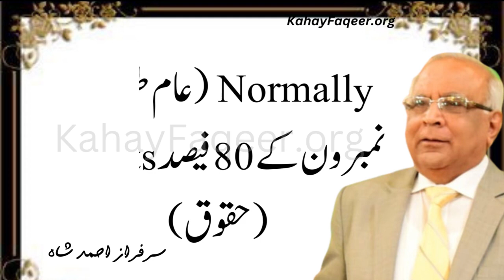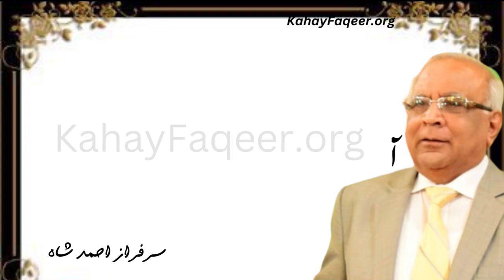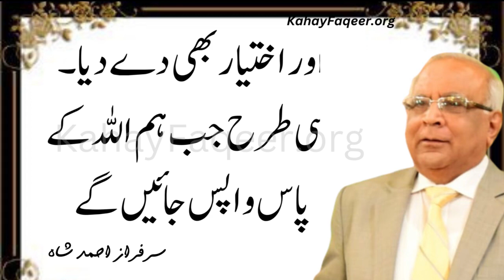Insaan Par Masaib Kyun? - by Syed Sarfraz Shah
انسان پر مصائب کیوں؟ - سید سرفراز شاہ